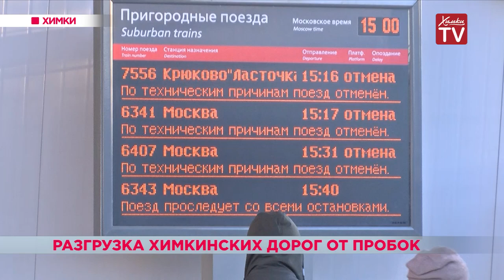Разгрузка химкинских дорог от пробок. 19.04.19